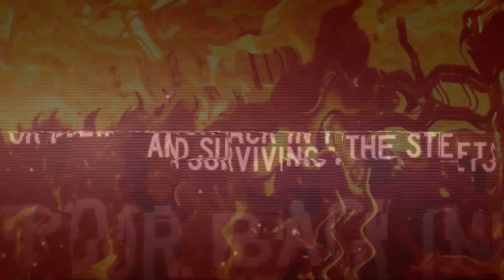Frenchcore Top 30 Of Sefa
If you are the owner of the track or the content that comes in my video and you want to delete it, send me a private message. I will remove the track as soon as possible.